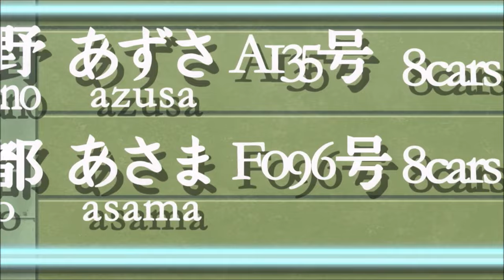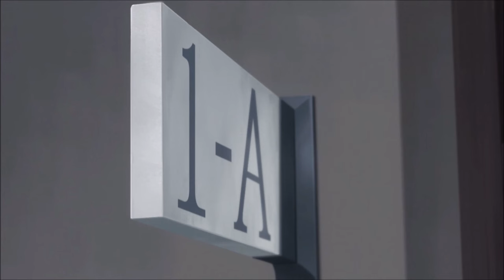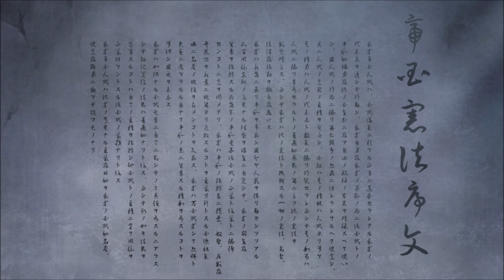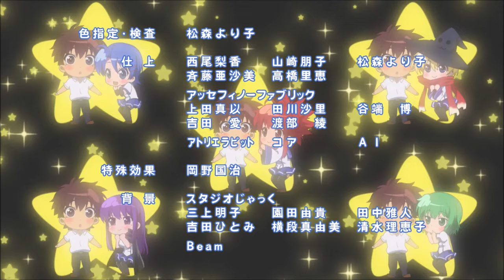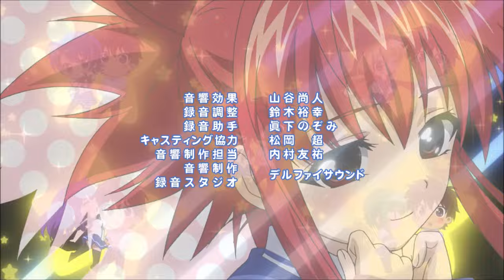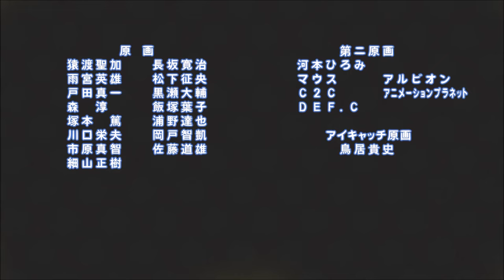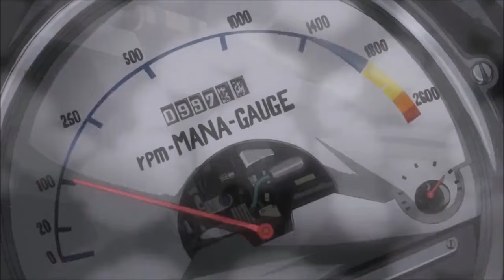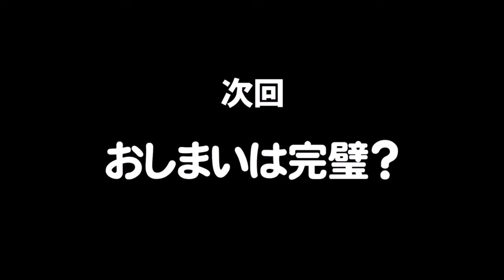Demon King Daimao Kompletter Anime Staffel 1 Folge 1-12 Deutsch German Dub